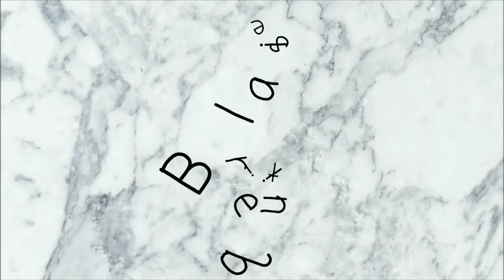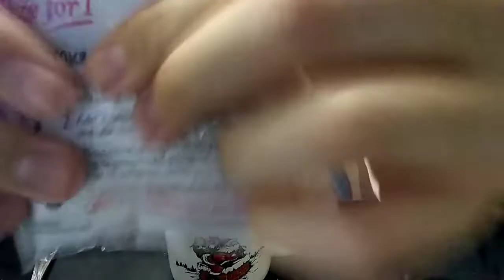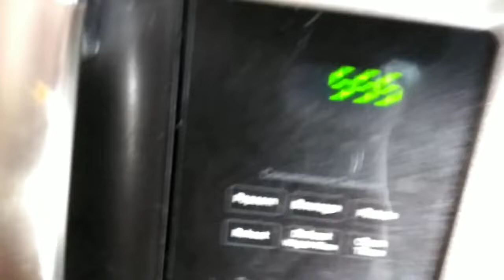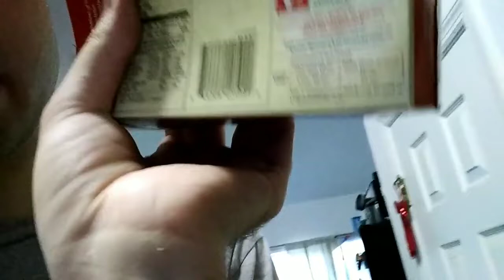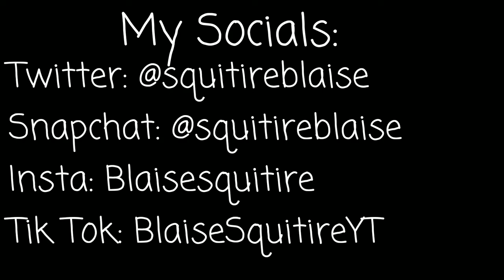WATCH ME BE AN IDIOT: BAKING EDITION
Hi guys! Today's video was me baking a brownie and telling a mini storytime!  Editing style was kind of inspired by Emma Chamberlain/Antonio garza :)

Lost your favorite shirt or sticker? Here's a replacement

My editing software: powerdirector phone editing app

What I record on: Android turbo phone